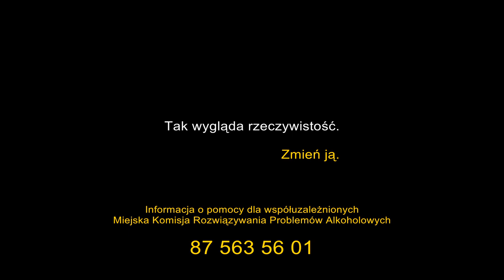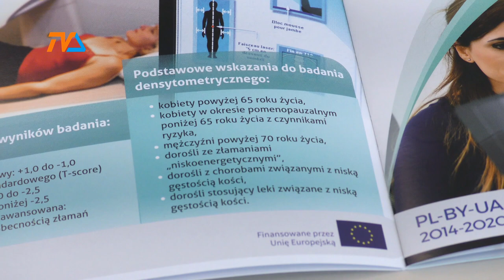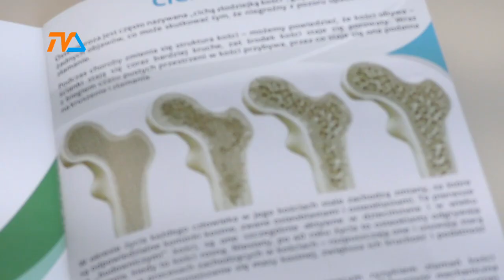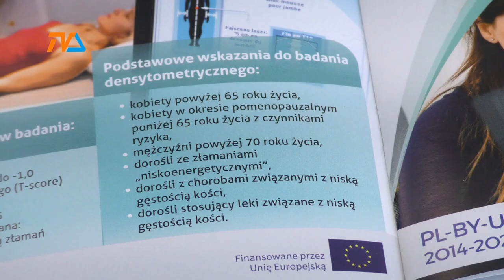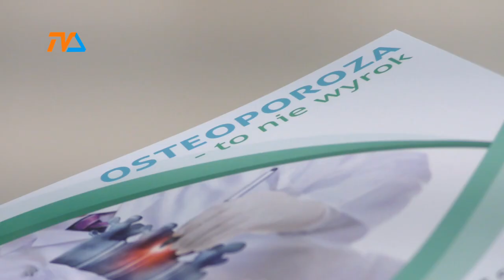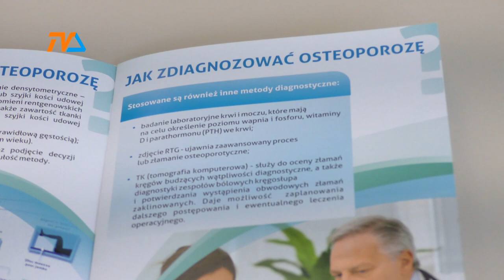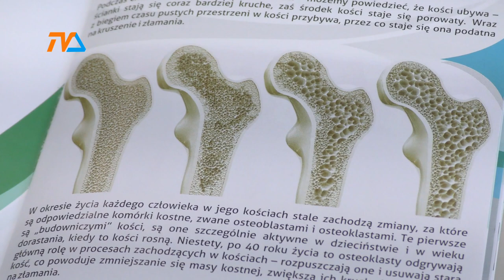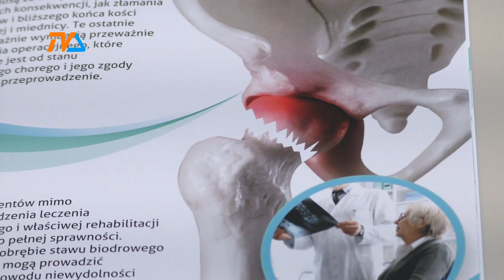W cztery oczy z... dr Remigiuszem Staranowiczem |TVSUWAŁKI